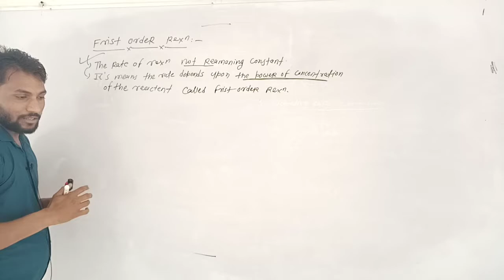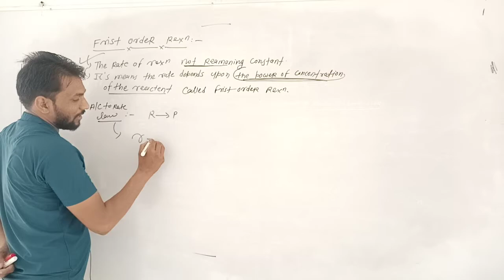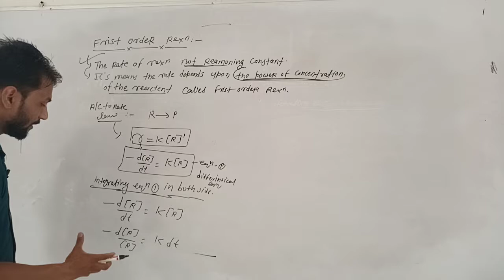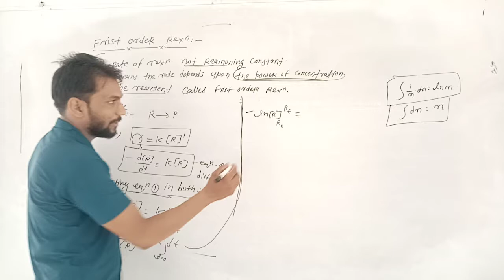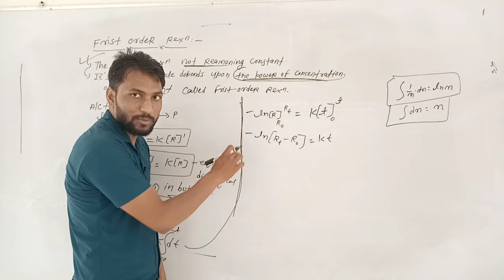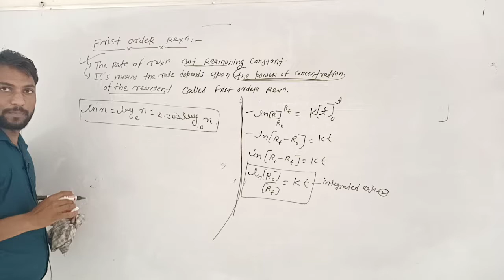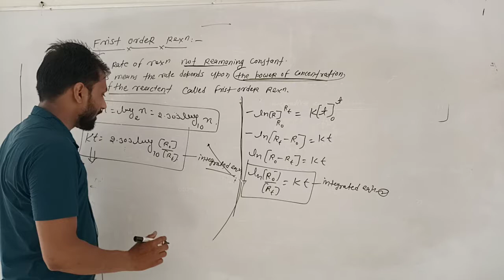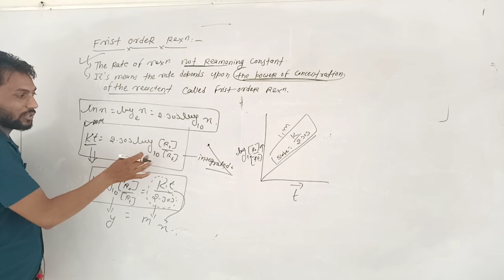lect 11 chemical kinatics